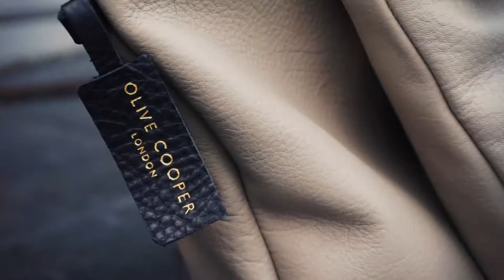Annalisa Bruno Photography for Olive Cooper London - Spring 2015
Filmed by Domenico Lucarelli
Edited by Annalisa Bruno & Domenico Lucarelli
Photography - Annalisa Bruno
Assistant photography - Claudia Ciani
MUA - Caroline Watson
Stylist - Leticia Dayrell
Models - Nicola Boekstein and Olivia Martyn
Wardrobe curtesy of Rae Feather, Nana Judy, and The Season Hat